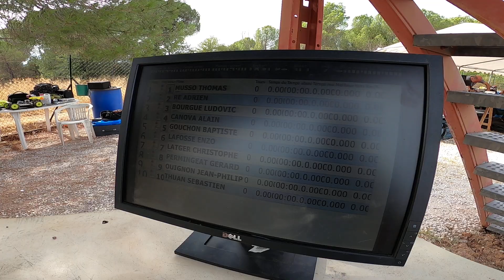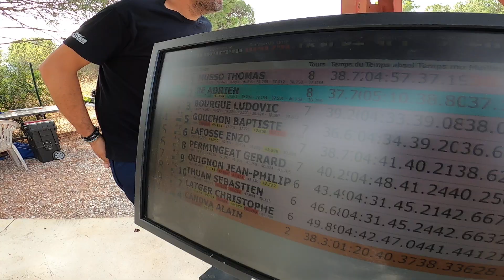⚡️2EME SEANCE de QUALIFICATIONS OPEN BRUSHLESS⚡️